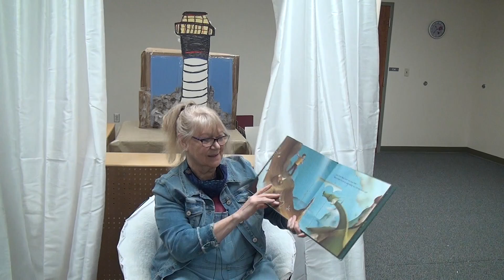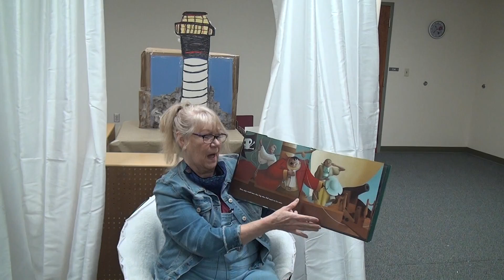Miss Faye's Puppet Show, "Puff the Magic Dragon"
Join Miss Faye and her puppets as they talk about the book, "Puff the Magic Dragon"